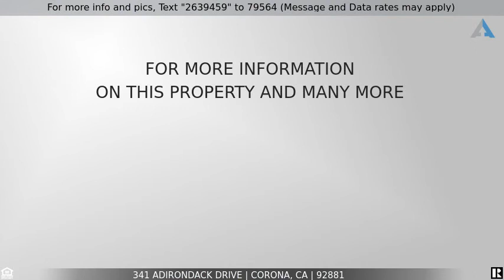Priced at $620,000 - 341 Adirondack Drive, Corona, CA 92881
Home for Sale in Corona

Highly upgraded, Very unique single story, in Mountain Gate community. This three bedroom, 2.5 bath, 3 car garage home rarely comes on the market. Walking distance to the schools. Home includes 1) landscaped front and back, rain gutters 2) Enclosed patio cover roof has tile to match the house, ceiling fans and lights 3) Fruit trees 4) multiple rose bushes. 5) extended driveway for more parking. The inside includes: 1) Marble flooring throughout with granite diamond inlays and a medallion in the front foyer 2) Granite counters in the kitchen and bathrooms, walk in pantry 3) upgraded bathroom cabinets 4) custom paint throughout 5) Shutters 6) Essential light filtering dual shades that work with a remote 7) ceiling fans throughout. Please take a look at the 3D tour and the floor plan. Pack your bags and come on in.